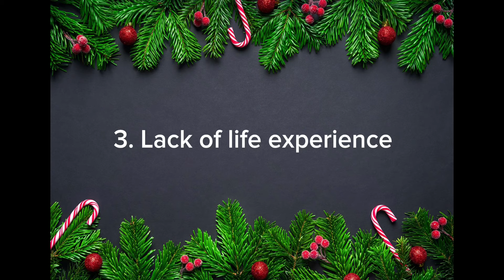CONS OF EARLY MARRIAGE...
Don't get married early till you watch this